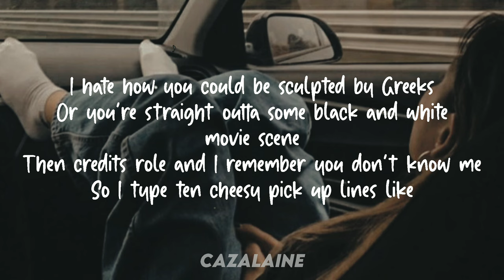Rosie - Hey//I'm Too Afraid I'm A Chance You Won't Take//Lyrics